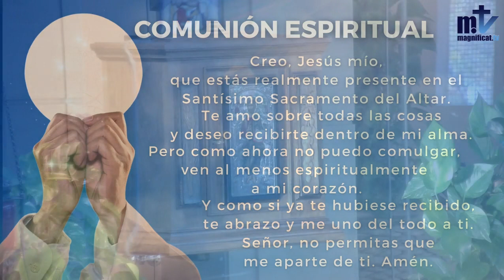La Santa Misa de hoy | Domingo XXX del Tiempo Ordinario | 23-10-2022 | Magnificat.tv